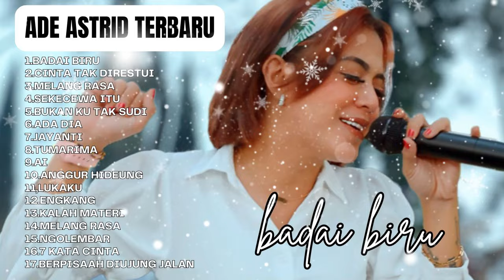Badai Biru - Gara Gara Sebotol Minuman - Ade Astrid Full Album Terbaik - Kumpulan Bajidoran Sunda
NOTE

CHANNEL INI TIDAK DI MONETISASI, VIDEO INI HANYA UNTUK HIBURAN AGAR LEBIH DAPAT DI NIKMATI MUSIK NUSANTARA.